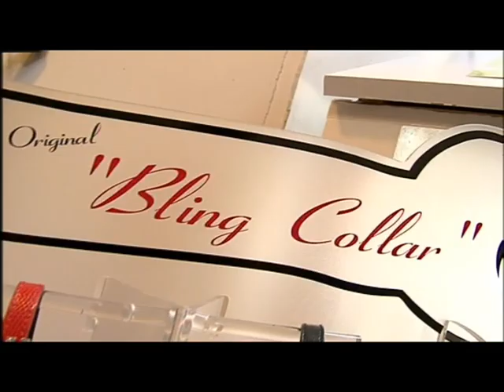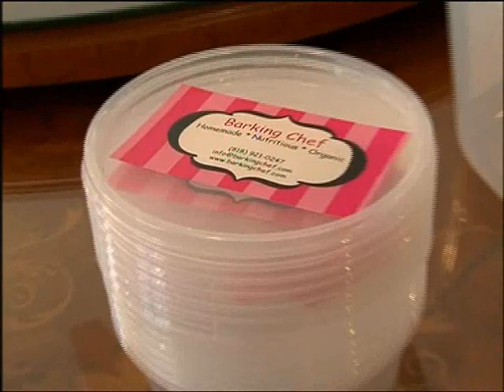Animal Planet France featuring Barking Chef LA (Homemade Doggie Meals)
Barking Chef (Homemade Doggie Meals in Los Angeles) was featured in Animal Planet France.

If your dog could talk he would ask you, "why do you feed me this stale kibble every day?" "How come I can't eat 'real' food just like you?"

All dogs deserve to eat homemade meals everyday. Our doggy meals are made with 100% human ingredients and it's organic so it's guaranteed to be healthy.